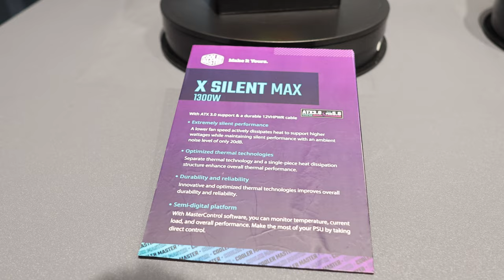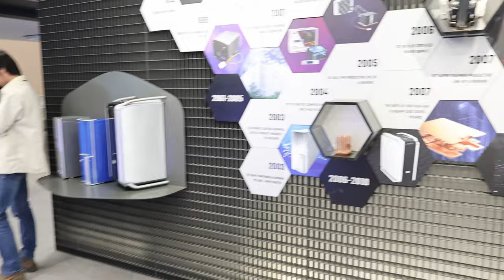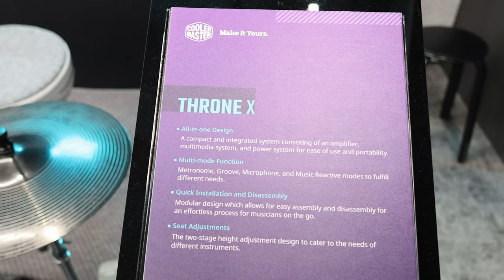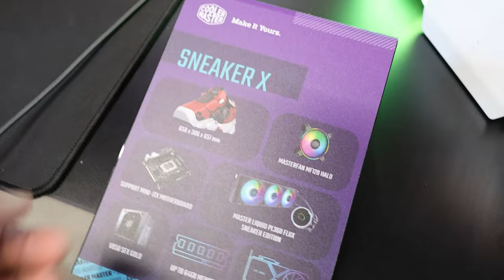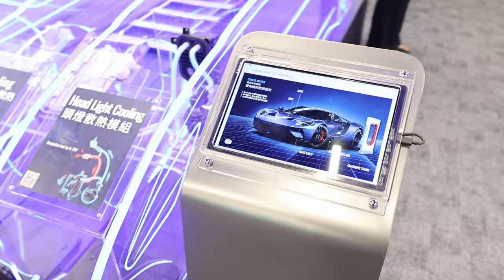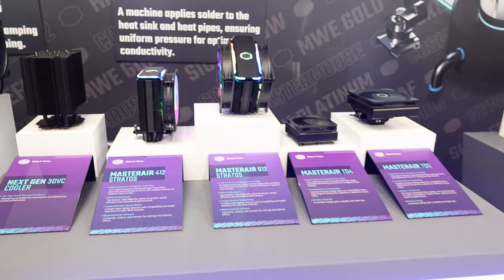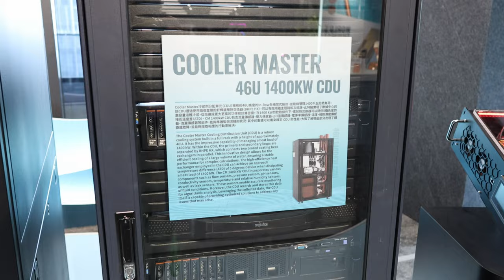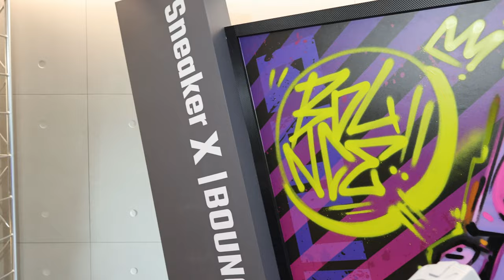Cooler Master HQ Tour at Computex 2023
Finally get a chance to tour Cooler Master's HQ that is located at Neihu district in Taipei.